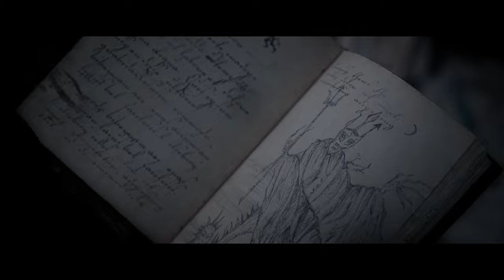La Chapelle Du Diable - Bande-annonce VOSTFR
Un film réalisé par Evan Spiliotopoulos avec Jeffrey Dean Morgan, Cricket Brown et William Sadler.